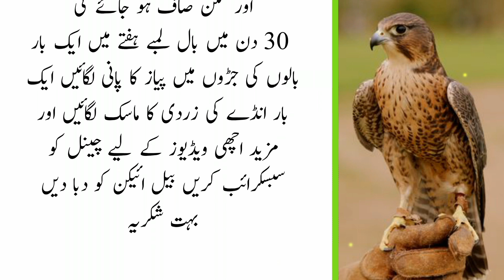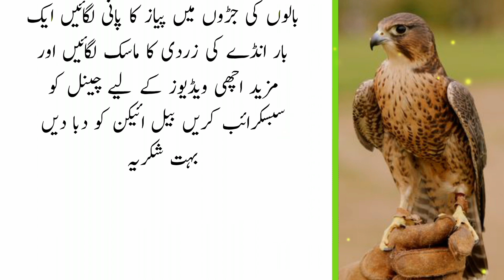Koolhon Ki Charbi | Charbi Kam Karne Ka Tarika | AQUOS Words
About video:- Koolhon Ki Charbi | Charbi Kam Karne Ka Tarika | AQUOS Words

kamar ki charbi kam karne ki exercise
pet ki charbi kam kare
jigar ki garmi ki alamat
jigar ki garmi ka ilaj
charbi kam karne ka tarika
jigar ki charbi ka ilaj
kamar ki exercise
jigar ki charbi ka ilaj in urdu
pet ki charbi ghatane ke tarike
jigar ki bimari ka ilaj
rano ki charbi kum
chati kam karne ka tariqa
koolhon ki charbi